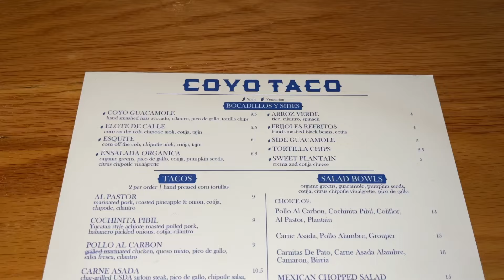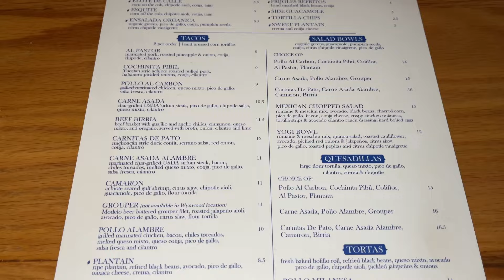MIAMI VLOG (day in my life, mom visiting)